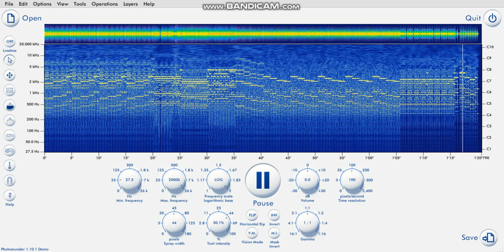What Oregeon Sound like photosounder